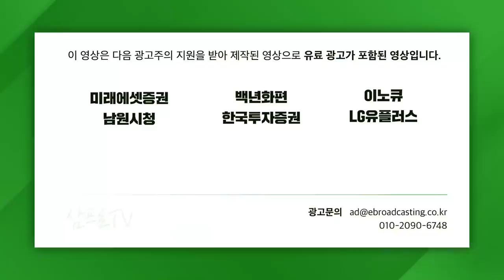[글로벌 이슈체크] 악재 앞둔 미국, 내년 증시의 현실적 전망! f. 대신증권 문남중 수석연구원